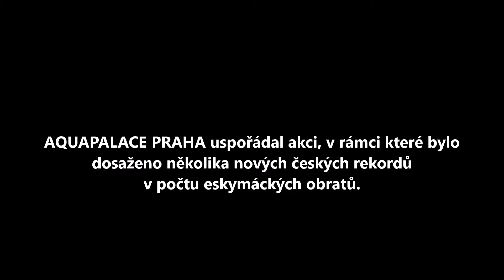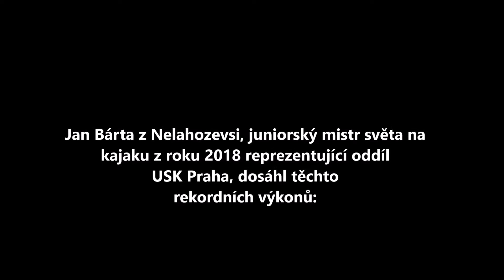Eskymácké obraty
Plánujete uspořádat rekord? Máte tip na rekordmana? Jste v něčem nejlepší? Chcete se podělit o nějakou kuriozitu? Vyplňte nezávazný elektronický formulář na